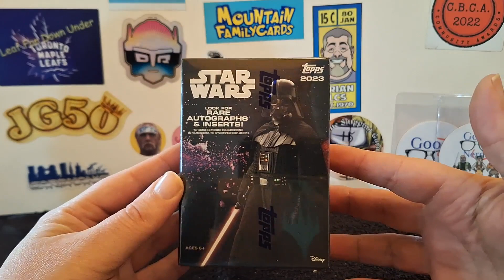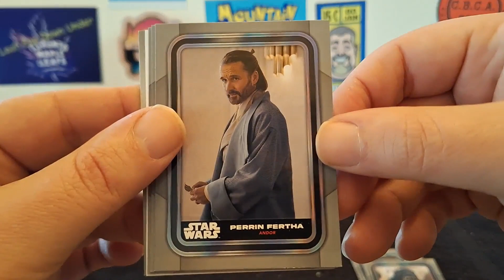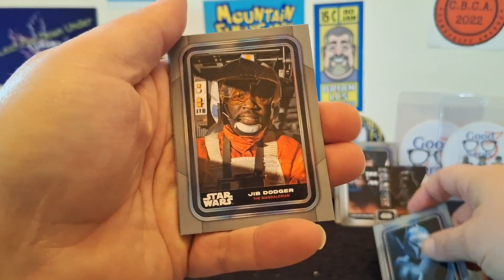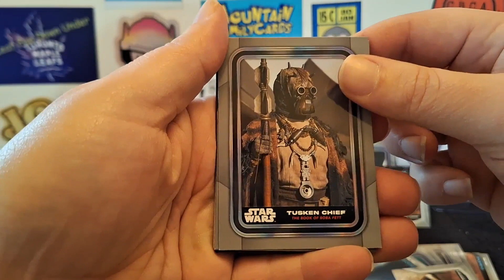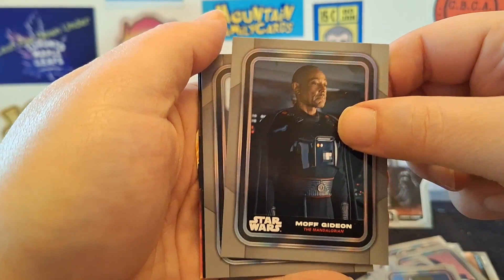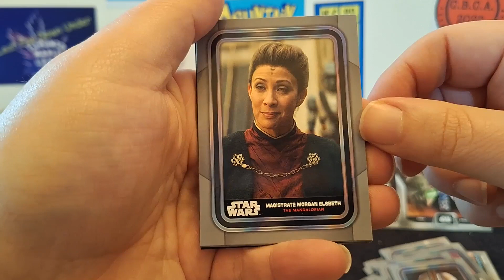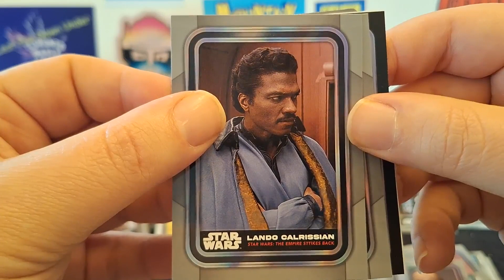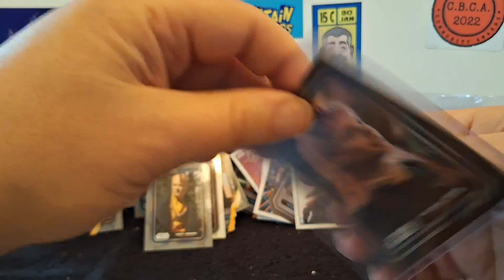Galactic Odds Destroyed | 2023 Topps Star Wars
Awesome die cuts, a low numbered card, most of the OG cast and odds blown out of the universe. Let's go!